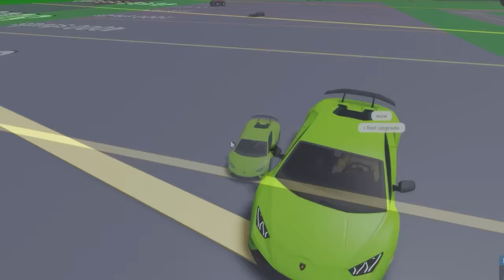From 5$ car to GOD CAR IN ROBLOX!